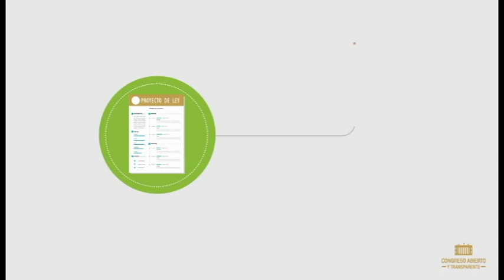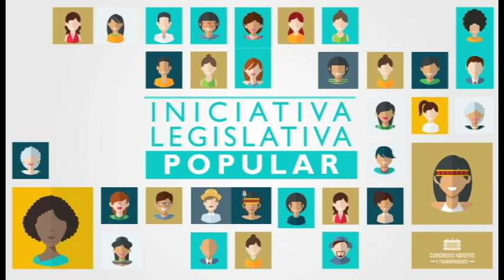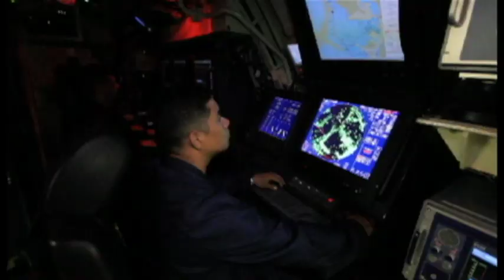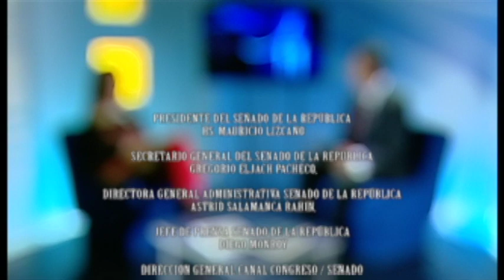AUDIENCIAS - Procuradora Diomar Camacho (16/11/2016)